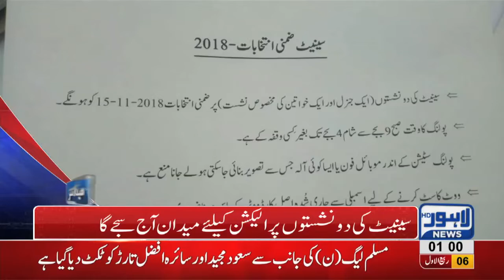01 AM Headlines Lahore News HD – 15th November 2018